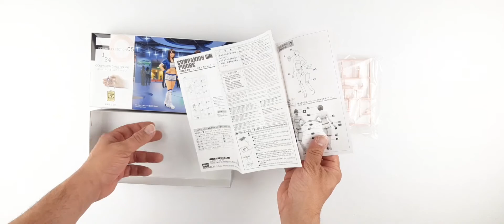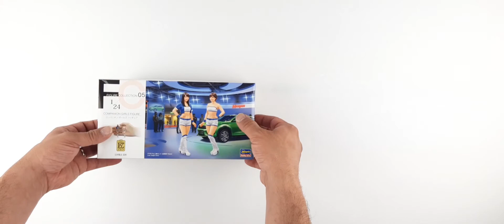Hasegawa FC05 29105 1/24 Refakatçi Kızlar Figürleri Demonte Plastik Maketi Kutu Açılımı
HobbyTime Hasegawa FC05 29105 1/24 Refakatçi Kızlar Figürleri Demonte Plastik Maketi Kutu Açılımı